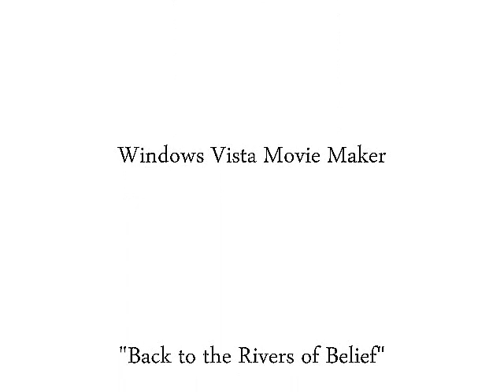Stellar Sea Photo's 5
Photo's of the M/V Stellar Sea, an Alaskan processor out of Seattle, WA.  Offers an insight into life aboard a floating processor after a period of time has passed.